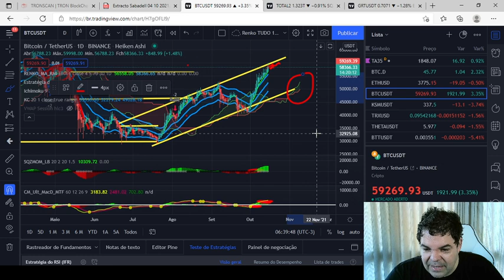Bitcoin (BTC) - Análise de hoje, 15/10/2021!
TWPvSrVQbDq4wyYiWTg2ubdqCfFhPkdiRw